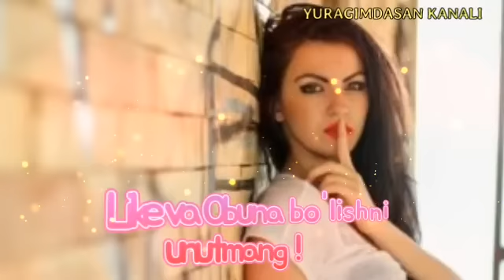ENG SARA UZBEKCHA TERMA QO'SHIQLAR 🔥🔥 UZBEK MUSIC TOP 30